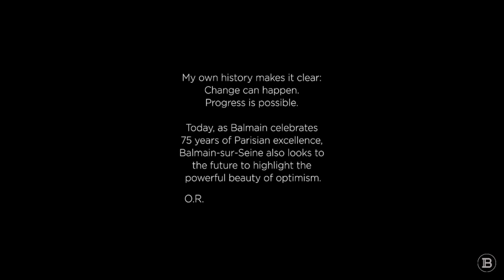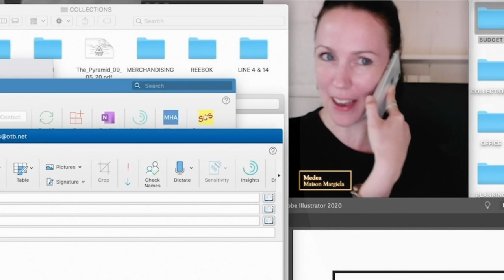Est-ce la fin des défilés ?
hello!
voici les liens vers les vidéos des maisons de Haute Couture dont j'ai parlé :